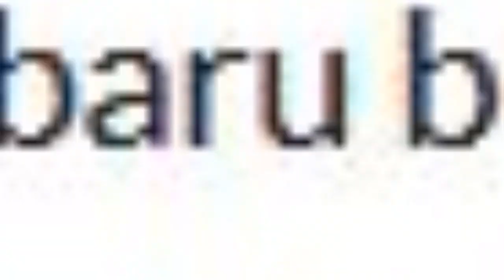MENGEJUTKAN!! FPI DEKLARASI di jawa tengah, ANEHNYA HABIB RIZIEQ DAN MUNARMAN TIDAK MASUK PENGURUS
MENGEJUTKAN!! FPI DIDEKLARASIKAN, ANEHNYA HABIB RIZIEQ DAN MUNARMAN TIDAK MASUK PENGURUS